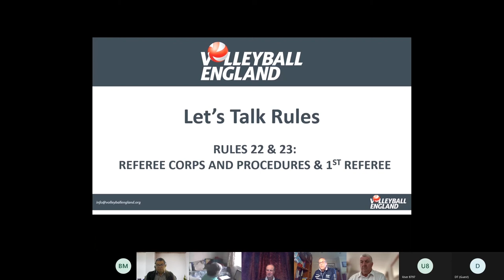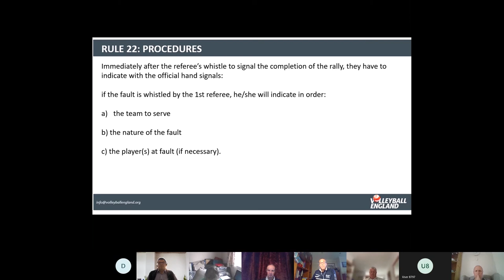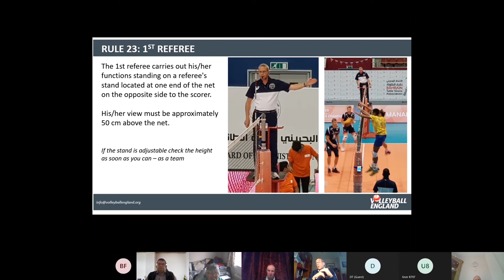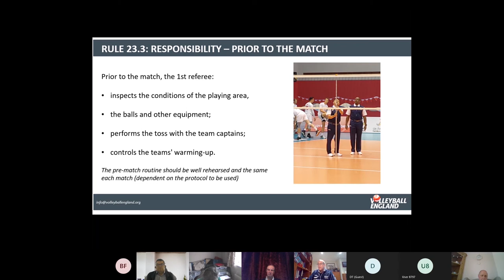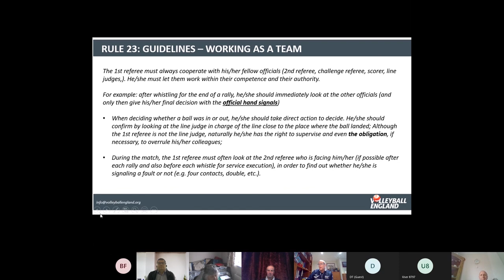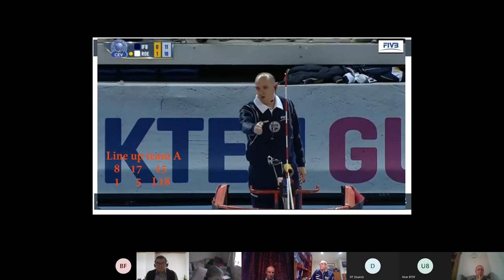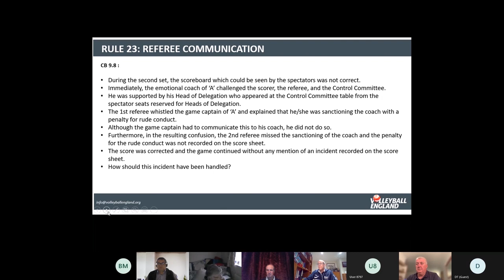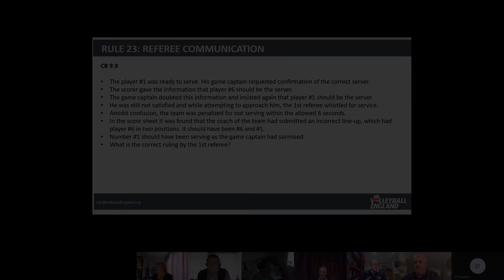Let's Talk Rules! | Refereeing corps and procedures and the first referee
Nick Heckford, Work Stream Lead for Volleyball England's Officials Working Group, talks through FIVB Rules 22 & 23: refereeing corps and procedures and the first referee as part of the 'Let's Talk Rules' series. This webinar was recorded on 23rd June 2021.